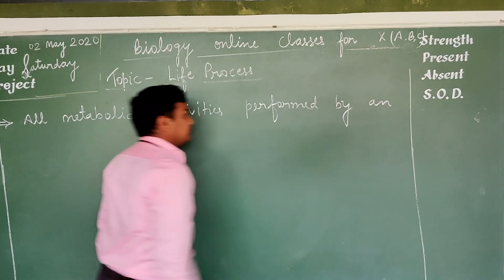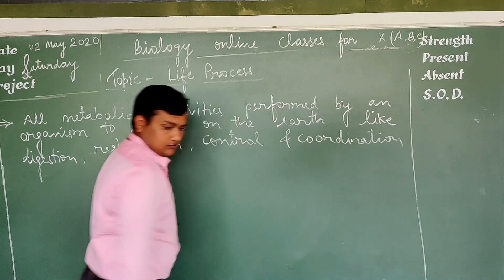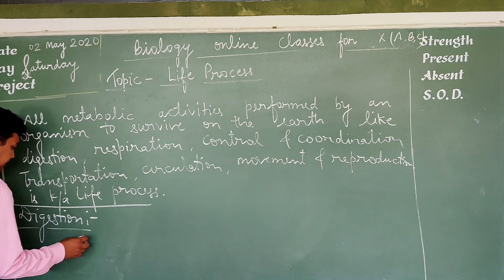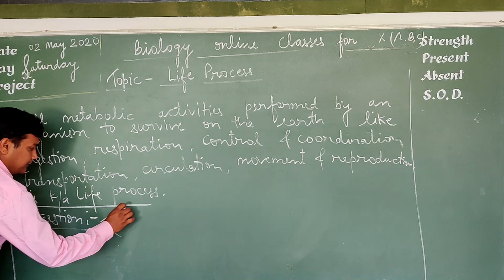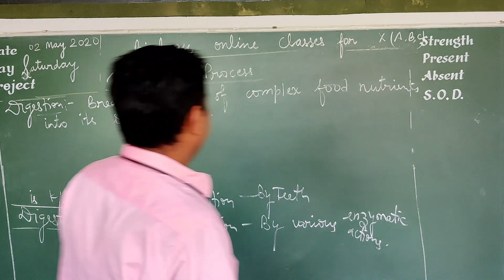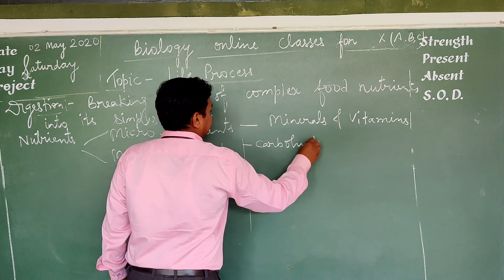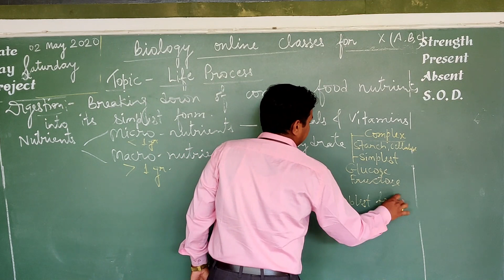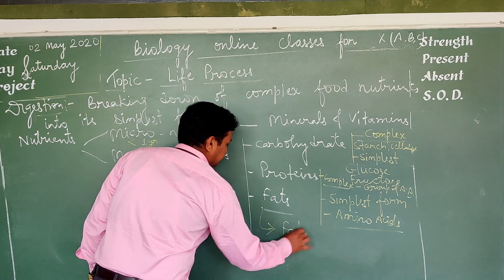LIFE PROCESS FOR CLASS X